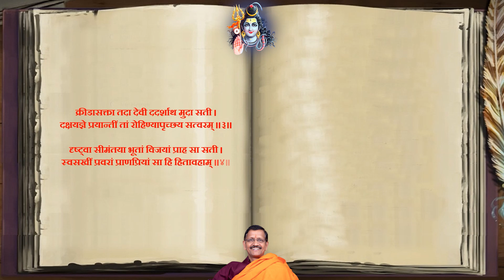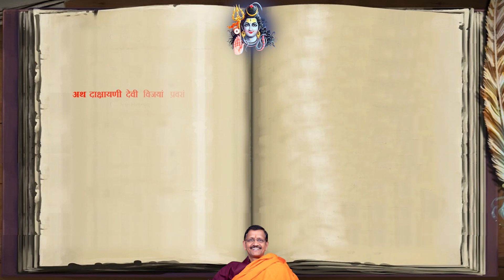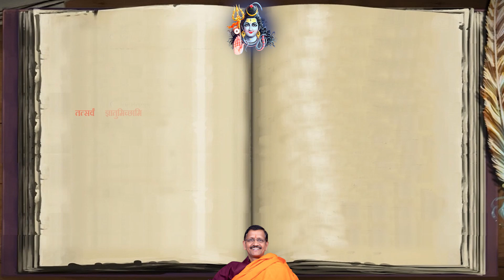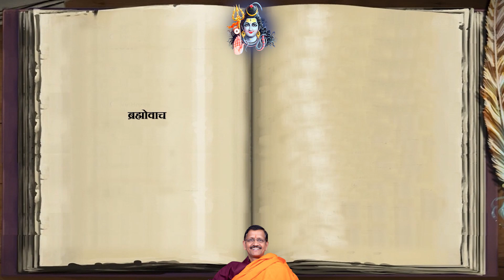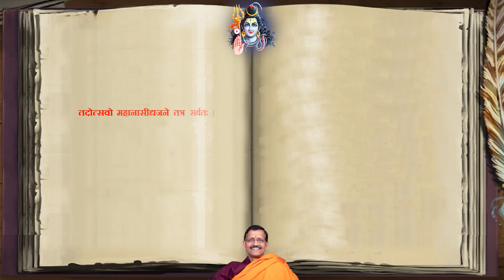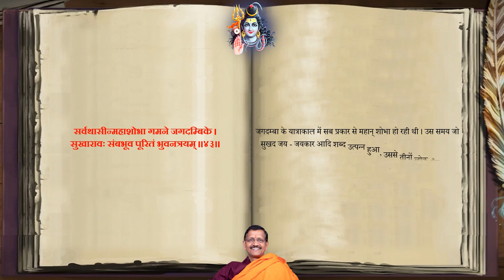Day-80 श्री शिवमहापुराण -द्वितीयायां रूद्रसंहितायां सतीखण्डः अथाष्टविंशोऽध्यायः डॉ समीर त्रिपाठी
दक्षयज्ञ का समाचार पाकर एवं शिवकी आज्ञा प्राप्तकर देवी सती का शिवगणों के साथ पिता के यज्ञमण्डप के लिये प्रस्थान